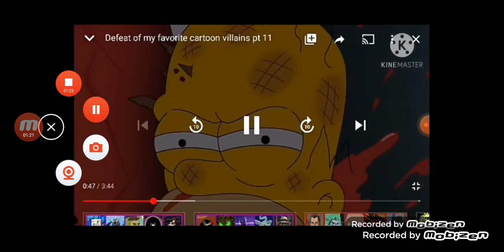Defeats of My Favourite Cartoon Villains Part 69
Peridot from Steven Universe
Luan Loud from Loud House
Homer J. Simpson from Family Guy
Shark from Mickey Mouse
Gold Bandit Tom and Butch from Tom and Jerry Tales
Evil Turtle from The Amazing World of Gumball
Meteora from Star vs The Forces of Evil
Pamela from Patrol 03
Rumble McSkirmish from Gravity Falls
Wax Sherlock Holmes from Gravity Falls